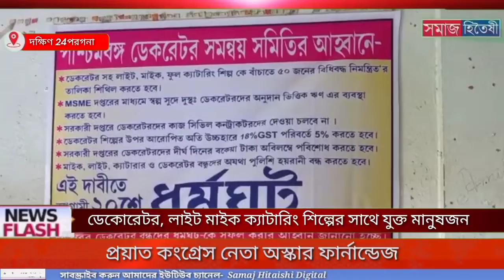চরম সংকটে পড়েছেন ডেকোরেটর, লাইট মাইক ক্যাটারিং শিল্পের সাথে যুক্ত মানুষজন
দীর্ঘ করোনা আবহের জন্য মিলছেনা বড় বড় জনসমাগম এবং অনুষ্ঠানের অনুমতি। আর এরই মাঝে চরম সংকটে পড়েছেন ডেকোরেটর, লাইট মাইক ক্যাটারিং শিল্পের সাথে যুক্ত মানুষজন